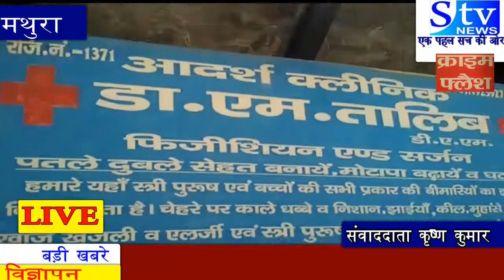मथुरा में अम्बेडकर कालोनी में स्वास्थ्य विभाग ने मारा छापा